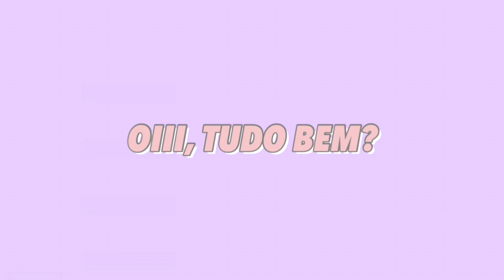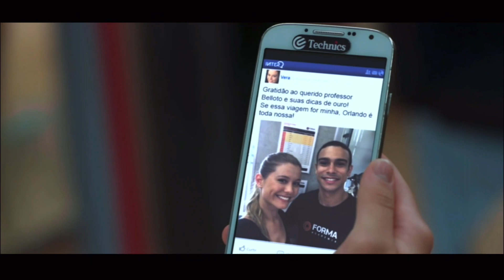A HISTÓRIA DE JESSICA E BELLOTO - PARTE 2 (repost)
História de Jessica e Belotto - Novela Malhação - Rede Globo